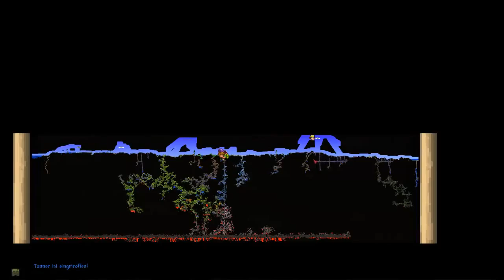Let's Play Terraria #62 Einbischen Farmen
►Das ist die Video Beschreibung mit allen wichtigen Infos◄

►Ich wünsche euch noch viel Spaß beim schauen meiner Videos. Bitte Bewertet meine Videos oder Kommentiert sie.